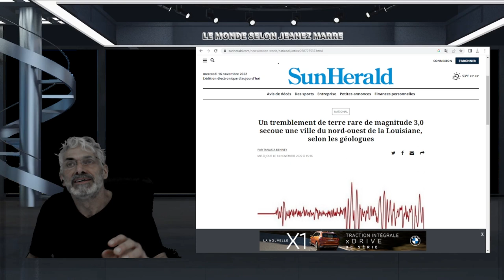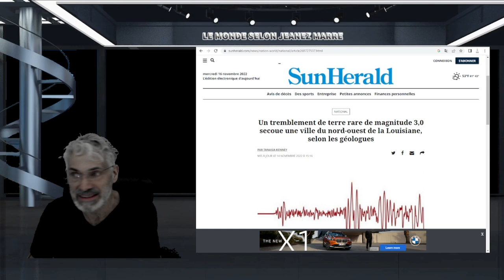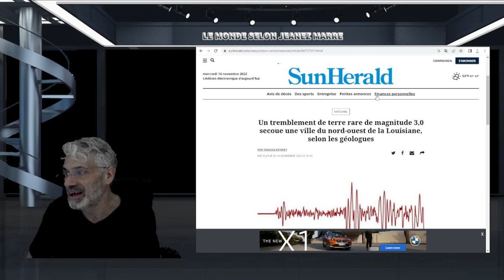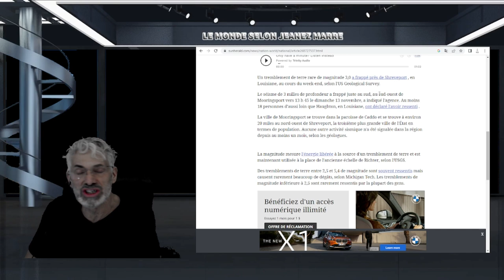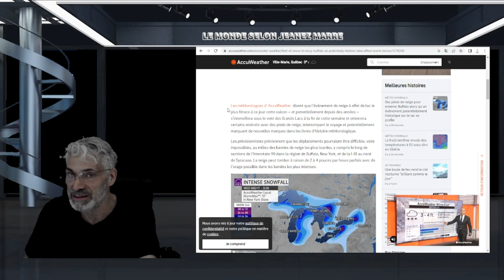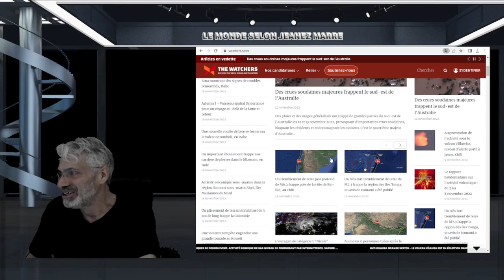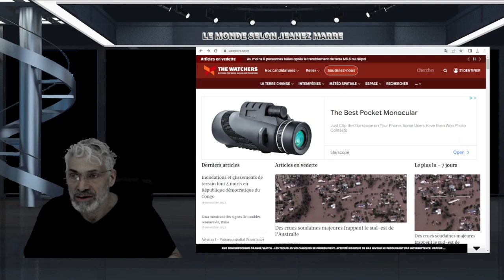TREMBLEMENT DE TERRE AU QUÉBEC ET DES ÉVÈNEMENTS TRÈS ÉTRANGES PARTOUT !